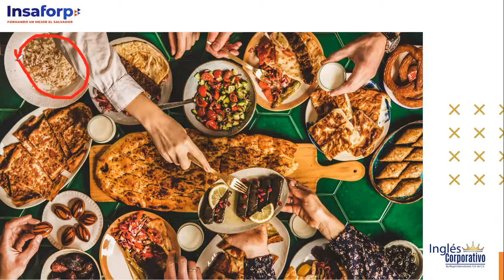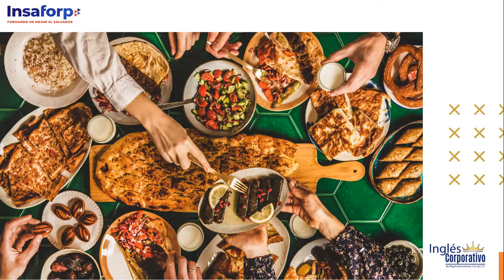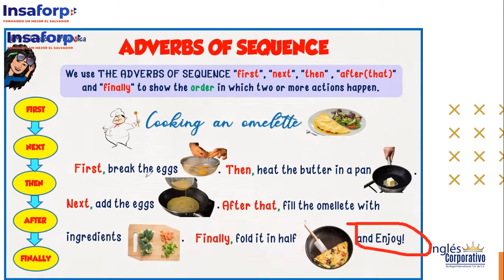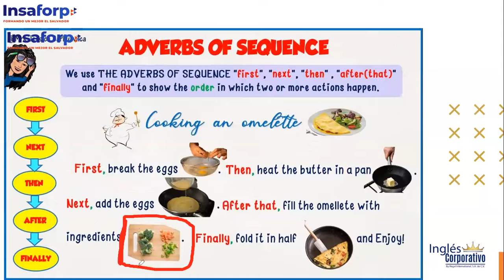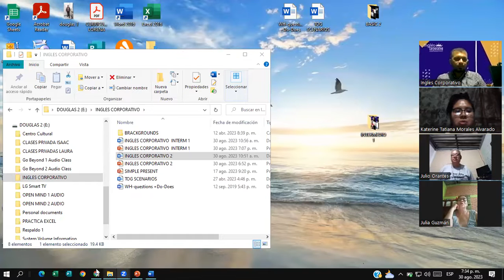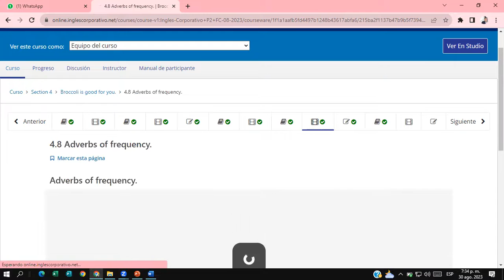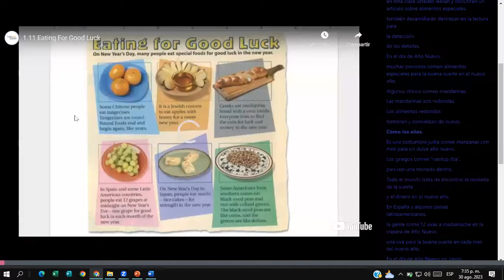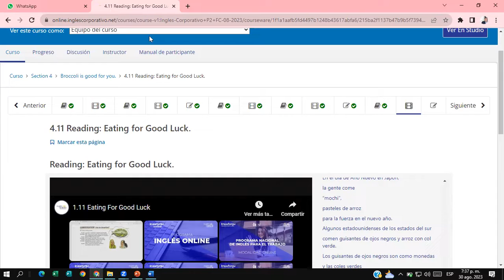SESSION #11 8/30/2023- P2-01-7-8-PM-08-23-Douglas Alvarado-Sequence Adverbs / Unit -4